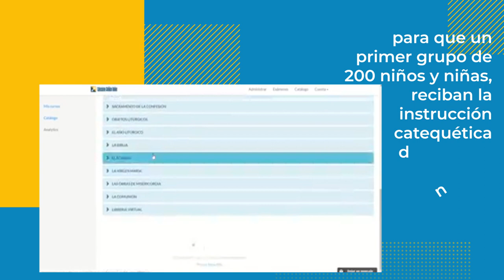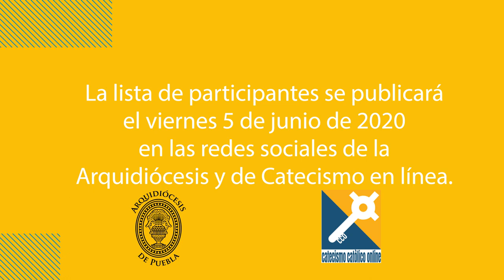Catecismo en Línea - Arquidiócesis de Puebla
antes del 31 de mayo del 2020.

Descarga la app Arqui Puebla:
- Android: